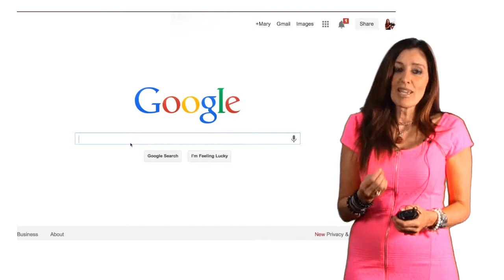Legal Marketing Why Have More than One Website